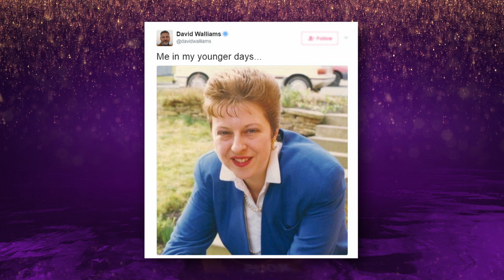Graham looks at pictures from Donald Trump’s trips - The Graham Norton Show 2017: Preview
Graham looks at some pictures from Donald Trump’s recent foreign trips.